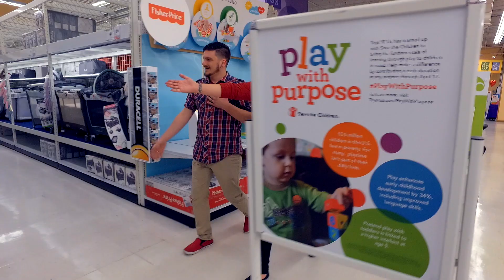Baby Jackson Gender Reveal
A gender reveal for our baby. Due Nov. 6th, 2016. Filmed by Timothy L Jones Photography and Edited by Colby Jackson Designs.

I do not, in any way, own the rights for the background music.